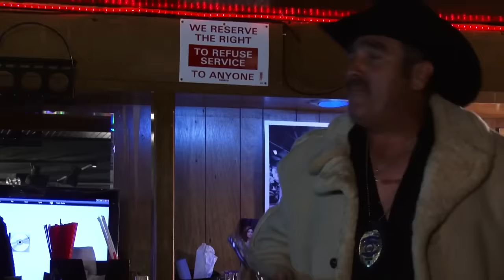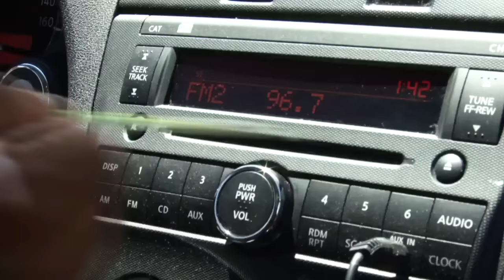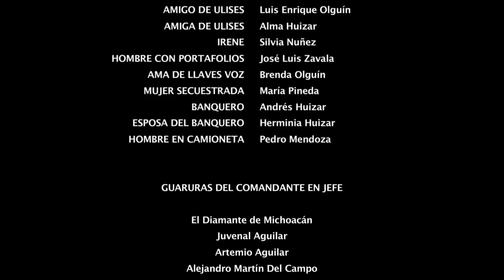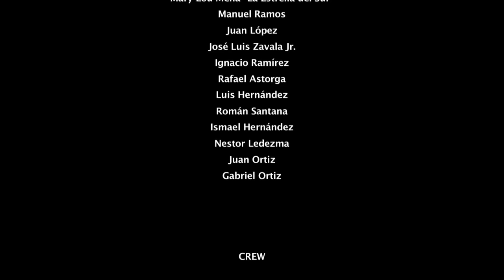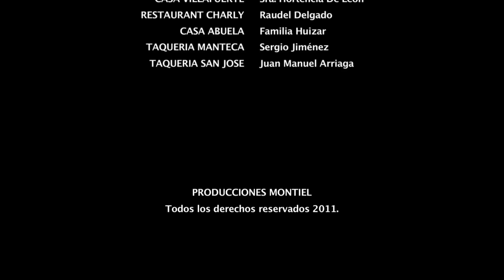El Heredero Del Odio PELICULA COMPLETA © 2019 MONTIEL TV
El Heredero Del Odio Pelicula Completa
Emilio Montiel y Luis Huizar Peliculas

Esta película como todas las demás que hemos producido se han grabado con un crew profesional. Las armas, sangre y maquillaje es de utilitaria y efectos especiales. Ninguna persona o animal fueron lastimados durante la filmación de esta película.

MUCHISIMAS GRACIAS
ATTENTAMENTE

Eleazar Garcia Jr.
Elias Hernandez
Jesus Heredia El Gatillo
Natasha Terry
Rafael Solis El Aguila
Ignacio Gallegos
Alicia Hernandez
Vianey Huizar
Marcos Rivera
Rafael Mora
Raudel Delgado

Directed by
Edit
Javier Cruz Jr.
Written by
Edit
Óscar González  ...  (writer)
Emilio Montiel  ...  (co-story idea)
Produced by
Edit
Luis Huizar  ...  supervising producer
Emilio Montiel  ...  producer
Cinematography by
Edit
Javier Cruz Jr.
Film Editing by
Edit
Gabriela Díaz
Editorial Department
Edit
Anahi Diaz  ...  post-production synchronizator
Makeup Department
Edit
Brenda Olguin  ...  special makeup effects artist
Second Unit Director or Assistant Director
Edit
Brenda Olguin  ...  assistant director
Sound Department
Edit
Gabriela Díaz  ...  sound
Camera and Electrical Department
Edit
Luis Enrique Olguin  ...  lighting technician
Music Department
Edit
Gabriela Díaz  ...  composer: theme music